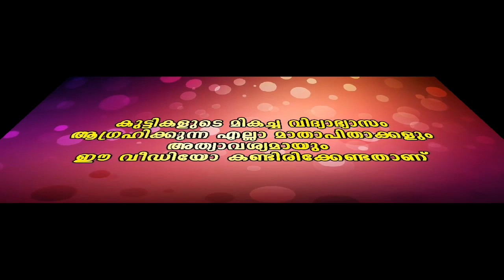ഒരു കോഴിമുട്ടക്ക് എന്താ വില.? കൃഷ്‌ണേട്ടന്‍ മുട്ടകഴിക്കില്ല..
ഒരു കോഴിമുട്ടക്ക് എന്താ വില.? കൃഷ്‌ണേട്ടന്‍ മുട്ടകഴിക്കില്ല.. നോണ്‍വെജിറ്റേറിയനാ..!! ടിക് ടോക്ക് മലയാളം കോമഡി.!